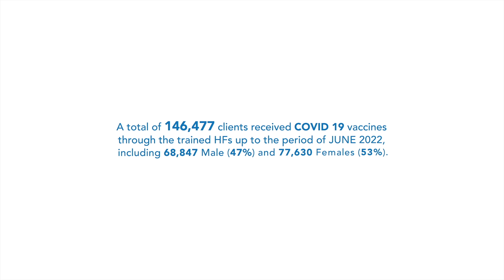COVID-19 Response at the Cardinal Rugambwa Hospital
Cardinal Rugambwa hospital in Dar es Salaam received COVID-19 equipment and training support at a time when they needed them most . They received pulse oximeters, oxygen cylinders, Oxygen concentrators and training for health care workers to operate machinery and provide emergency services from USAID's Pamoja Tuwekeze Afya activity. This intervention helped save many lives during this critical time. The Ministry of Health recognized the hospital as role model health care provider who worked hard to save the lives of patients who were struck by COVID-19.